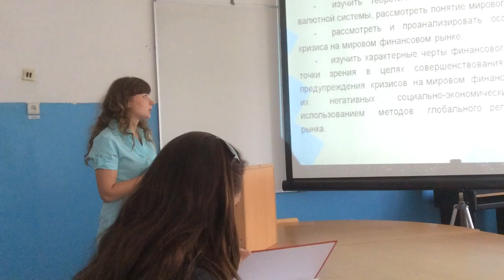Senior students practice thesis diplma presentation at Ufa department of RSUTE - 13